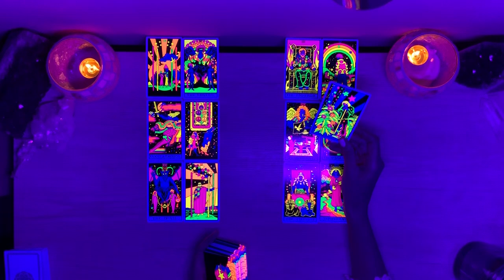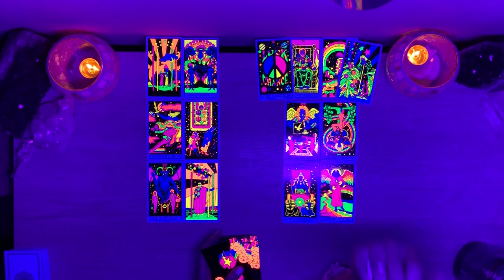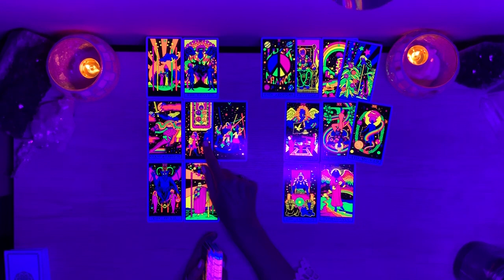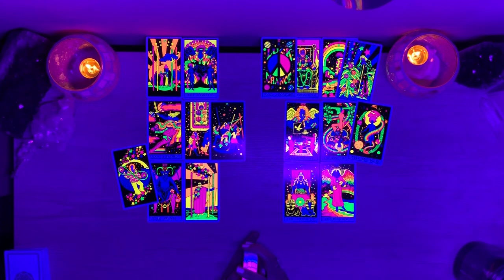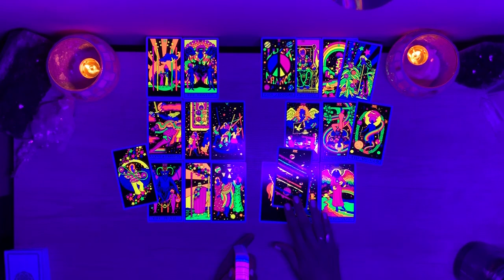TAURUS 💜 You've undergone a huge metamorphosis and they want to trust you but are a bit skeptical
💜 Be sure to also check out my original YouTube channel for hundreds of FREE videos! 💜

🔮 TO GET AN OVERVIEW OF WHAT 2021 HAS IN STORE🔮

Not available for private readings.